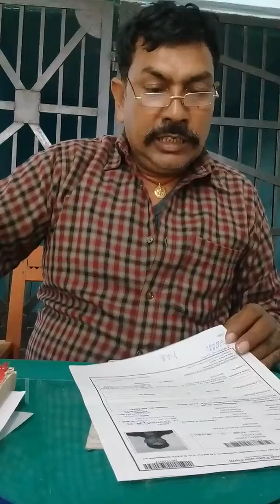बिहार के गया में पैसे लेते रंगे हाथों पकड़ा गया अधिकारी। Sting Video